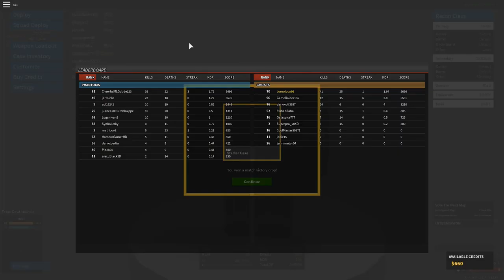Phantom Forces |estrenando nueva arma| [sr-3 m]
Hoy les traigo un nuevo arma al canal !! Por primera vez uso la SR-3M para probarla desde 0 kills !! Mi opinion del arma y mucho mas.

COPYRIGHT